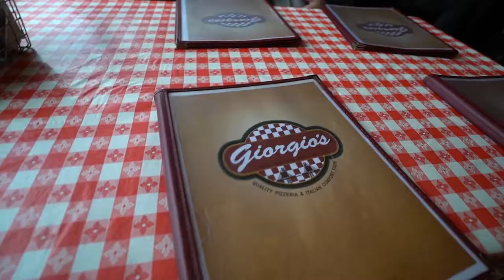COPS SHOWED UP!!!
Cops showed up while filming! Day TWO with the adventure club! We filmed some stuff for ViONE watches for a future commercial.